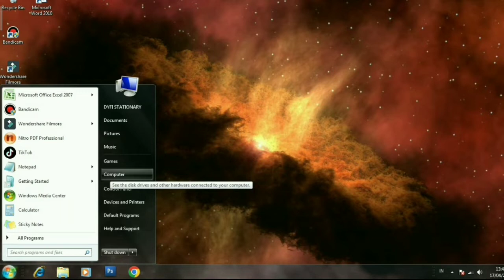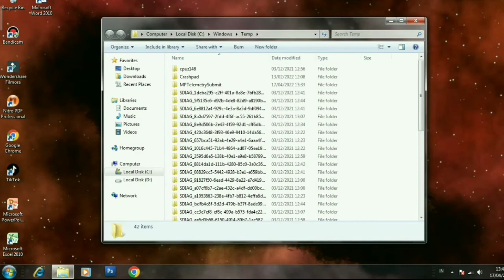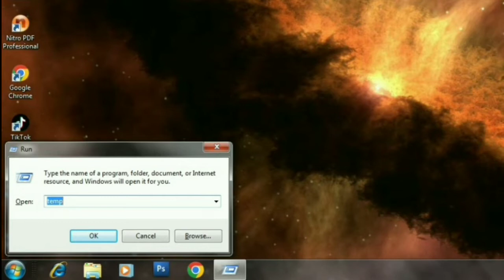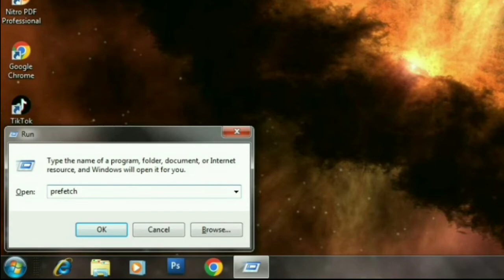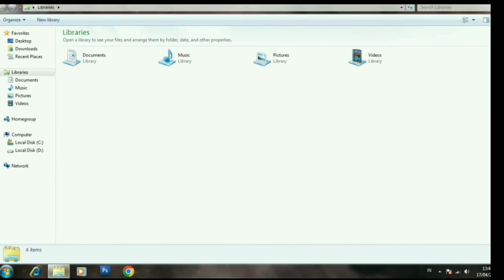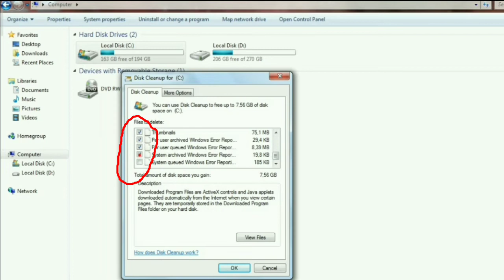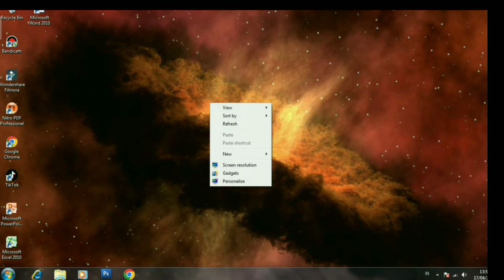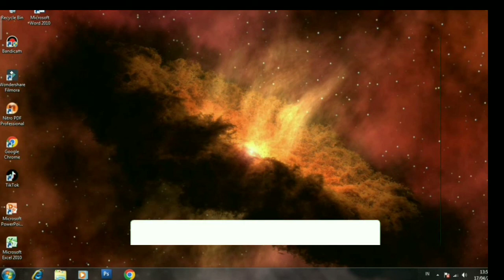100% WORK • LAKUKAN HAL INI AGAR LAPTOP TIDAK LEMOT • HOW TO REPAIR WINDOWS 7/8/10/11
3 cara mengatasi laptop lemot,
cara mengatasi laptop ram 4gb lemot,
cara mengatasi laptop acer aspire 5 lemot,
solusi laptop lemot,
tips mengatasi laptop lemot,
cara mengatasi internet lemot di laptop windows 8
dyfi channel